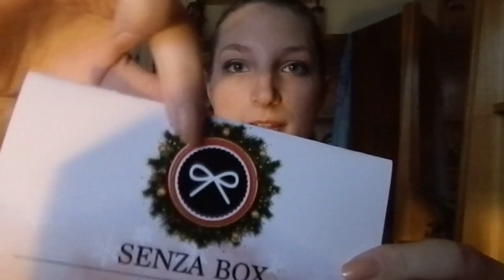Senzabox - prosinec 2012